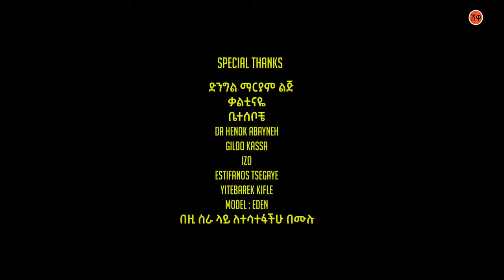Ethiopian Music : Abrish Assefa ft Gildo Kassa (Destaye) New Ethiopian Music 2022(Official Video)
Ethiopian Music : Abrish Assefa ft Gildo Kassa (Destaye) አብርሽ አሰፋ እና ጊልዶ ካሳ (ደስታዬ) - New Ethiopian Music 2022(Official Video)

Ethiopian music.